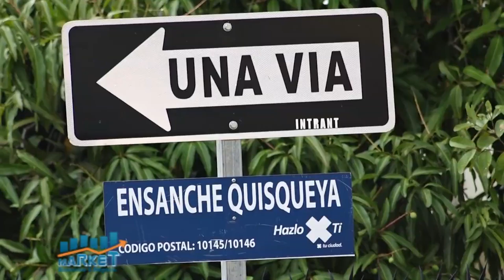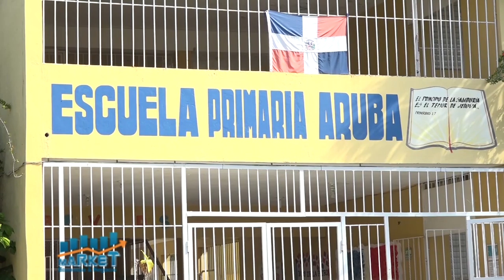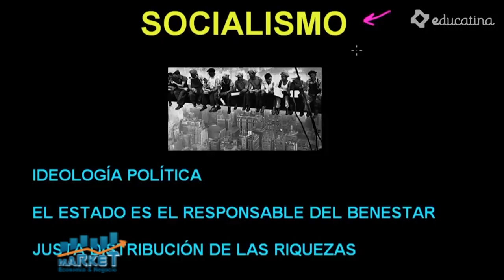Market, Economia y Negocios 09 de Marzo 2021, B-1